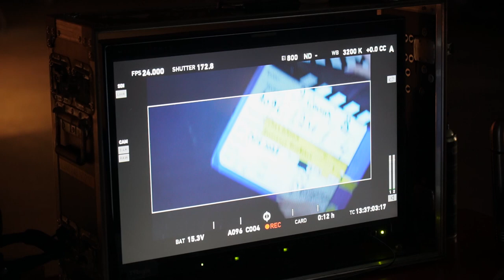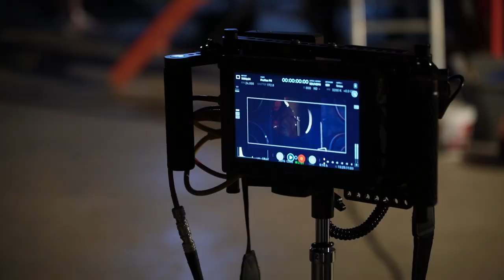Во Владивостоке завершились съёмки фильма про героя-матроса Алдара Цыденжапова.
Во Владивостоке сняли фильм про героя-матроса Алдара Цыденжапова. Лента под названием «9 секунд» расскажет о том, как 19-летний юноша ценой своей жизни спас 348 человек экипажа и эсминец «Быстрый».